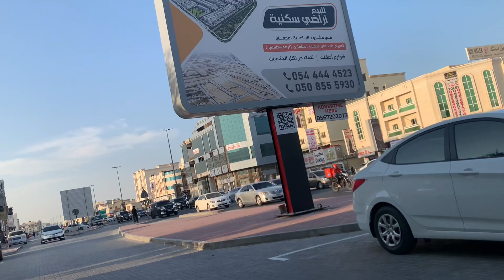kitchen with Amna ki nahi banti apni bahbi k sath | bilal kyu alag hogya?